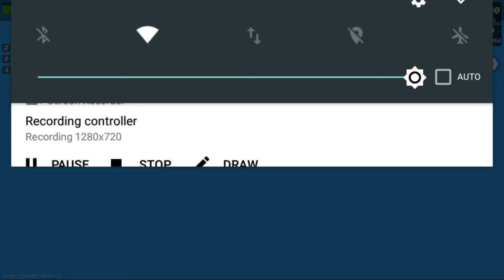Playing C.D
This for any phone